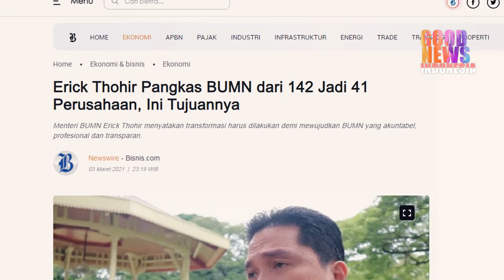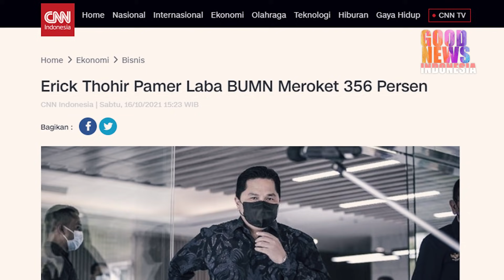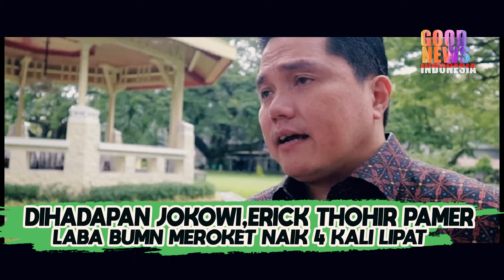DIHADAPAN JOKOWI,ERICK THOHIR PAMER LABA BUMN MEROKET 4 KALI LIPAT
Menteri BUMN Erick Thohir memamerkan pencapaian Perusahaan BUMN yang Labanya dari waktu ke waktu mengalami kenaikan,Bahkan Erick Thohir menyebut kenaikannya mencapai 356 Persen